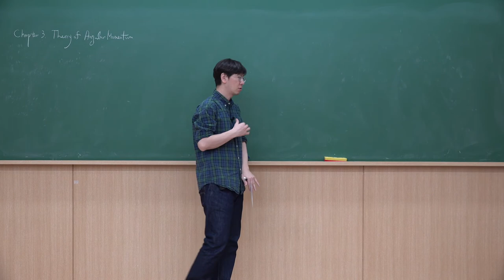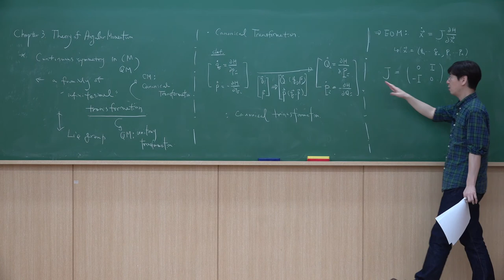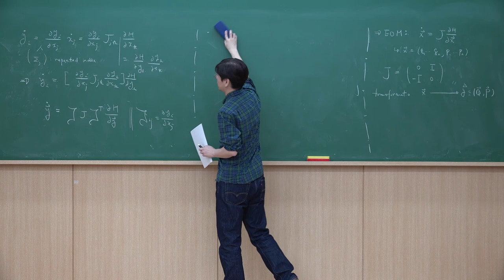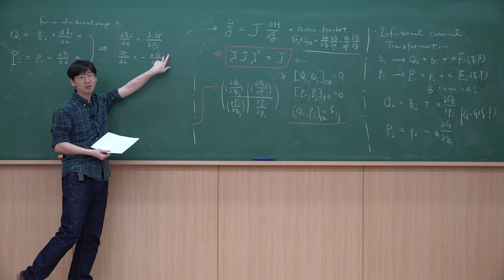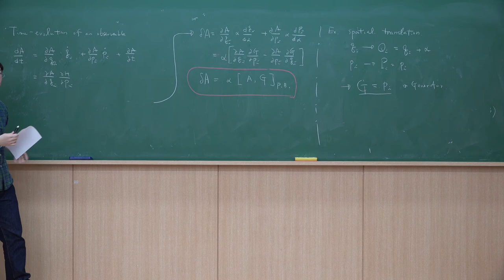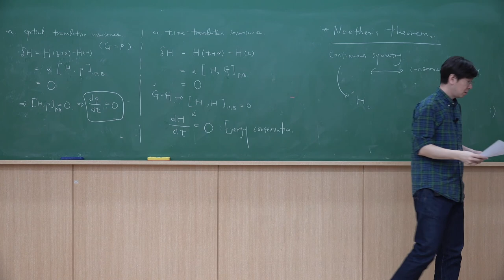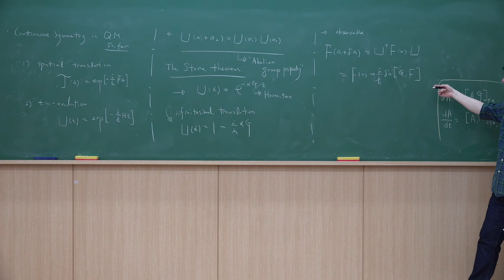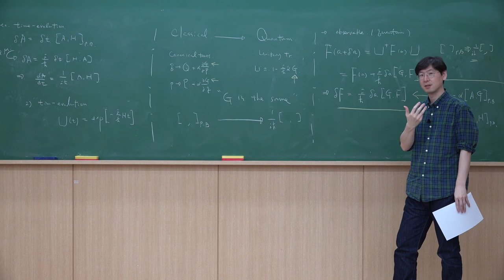대학원 양자역학 I - 제17강: Continuous Symmetry, Classical-Quantum Correspondence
GIST 물리-광과학과 대학원 현대양자물리I 2020년 봄학기 온라인 강의 자료입니다. 노트
Lecture 17: Continuous Symmetry, Classical-Quantum Correspondence
Reference: David Tong's Classical Dynamics (Ch. 4, Goldstein (Ch. 8, 9), Le Bellac (8.1, 8.2)